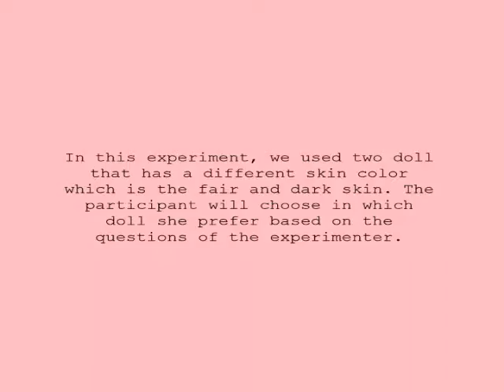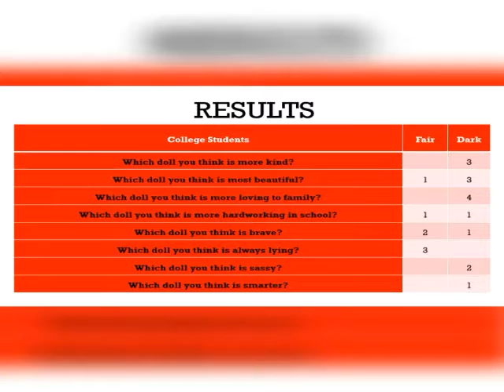Stereotyping as a Intercultural Communication Problem (Group 7)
The researchers on this video are BS Industrial Psychology students of EARIST.
Course: Psychology of Communication.

ABSTRACT
Have you ever been compared to someone better or worse than you? What comparing factors they used? Level of attractiveness? Skin color? Your height? Weight? Or your size? What do you think is the reason why people compare? Stereotype is a fixed over generalized belief about a particular group or class of people. The Clark Doll Test was conducted to illustrate the stereotyping of people. In this experiment, we used two doll that has a different skin color which is the fair and dark skin. We asked four (4) college students. The seven questions originally from the first Clark Doll Experiment; Which doll you think is more kind? Which doll you think is most beautiful? Which doll you think is more loving to family? Which doll you think is more hardworking in school? Which doll you think is brave? Which doll you thin Which doll you think is smarter?k is always lying? Which doll you think is sassy?